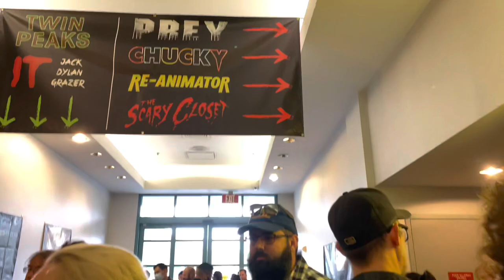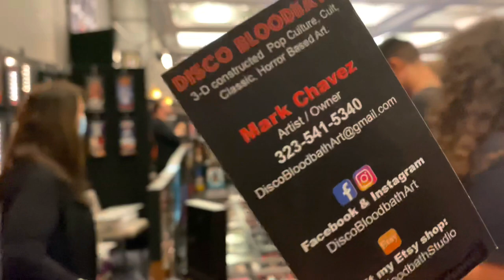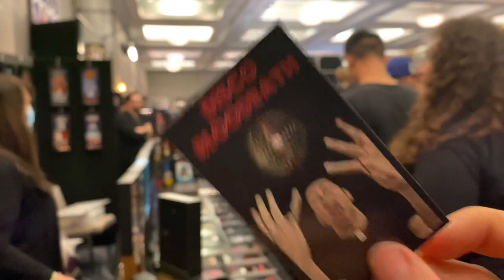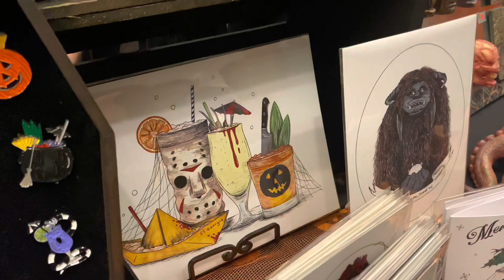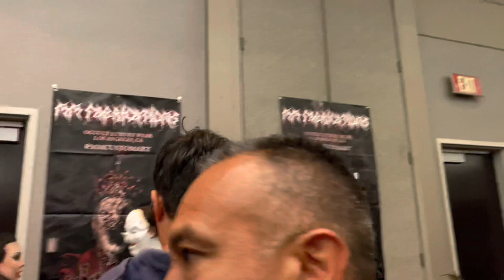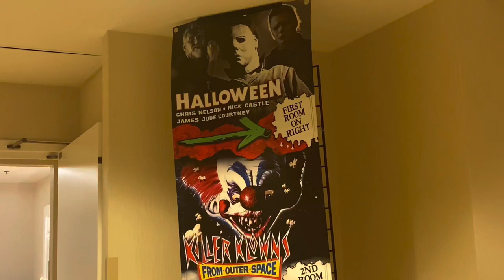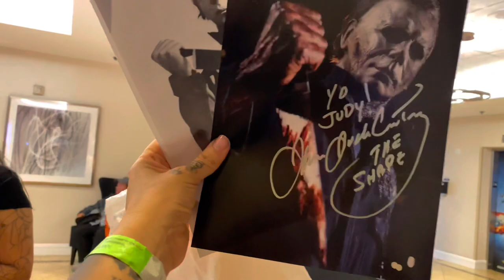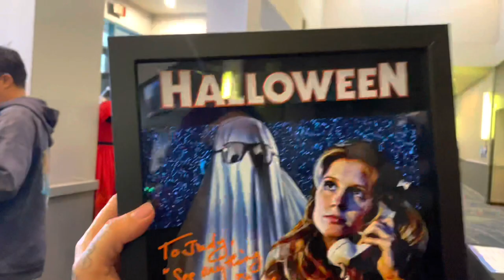Son of Monsterpalooza! I met MICHAEL MYERS/HALLOWEEN cast!!